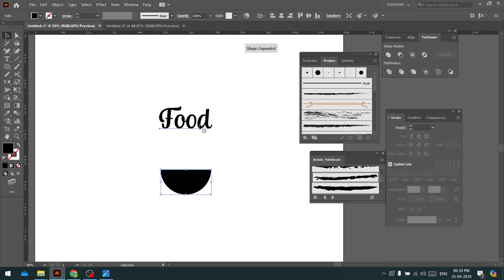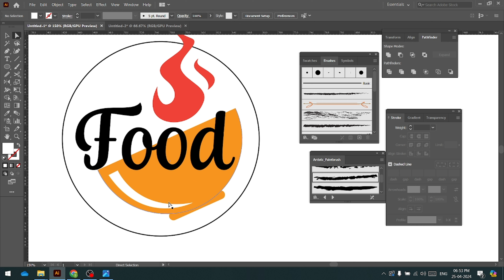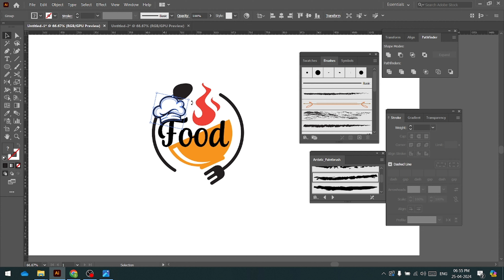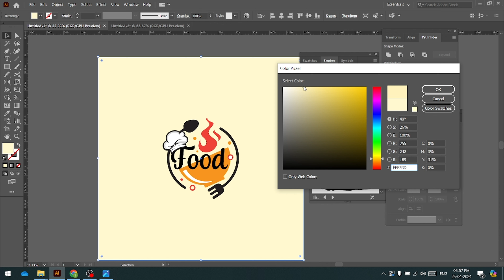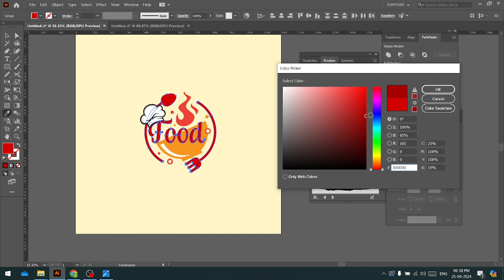FOOD LOGO DESIGN | LOGO design in Adobe Illustrator || Logo ideas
Hello guys in this video I'm going to show you a Building logo sample in Illustrator if you like this design you can follow me for more beautiful designs